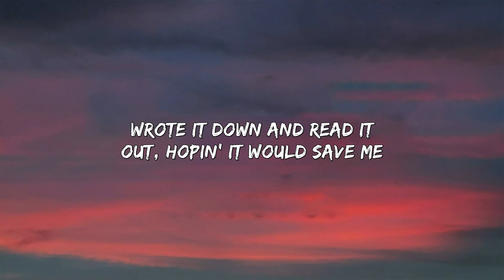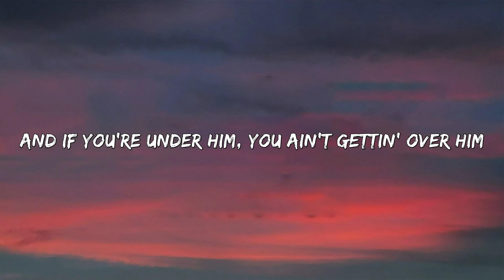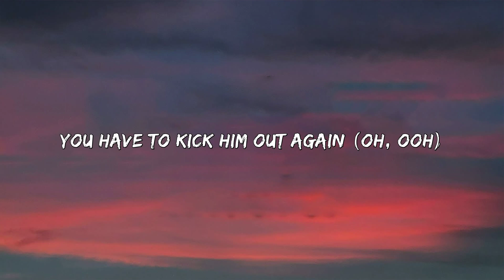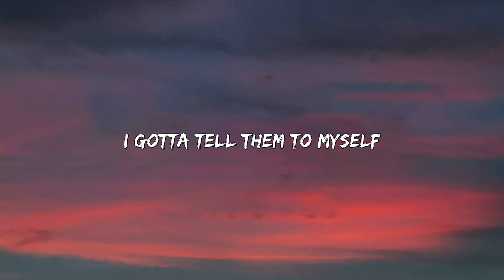Dua Lipa - New Rules (Lyrics)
[Pre-Chorus]
Two: Don't let him in

[Pre-Chorus]
Two: Don't let him in (uh-ooh)